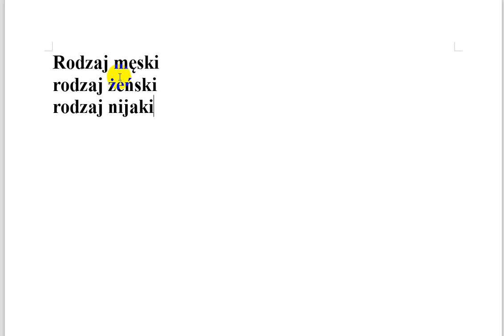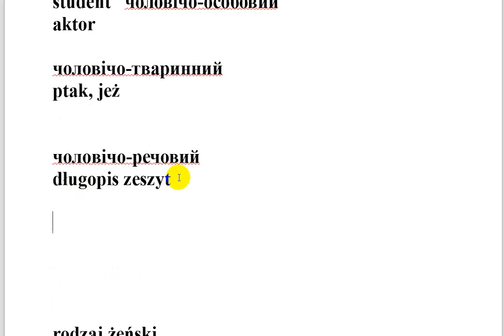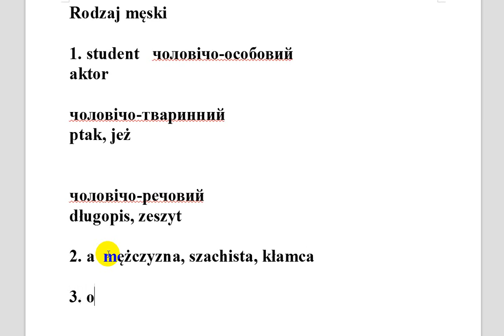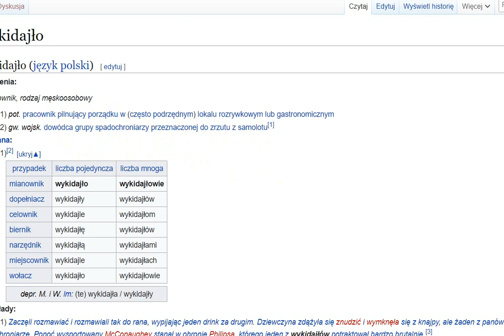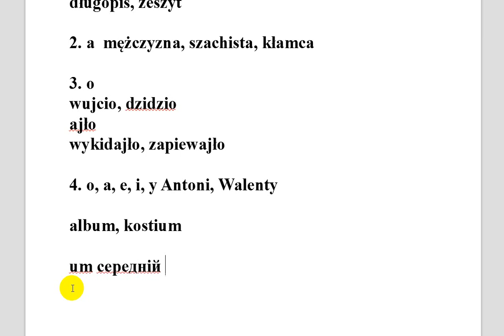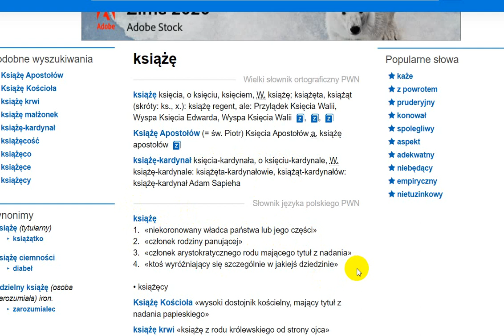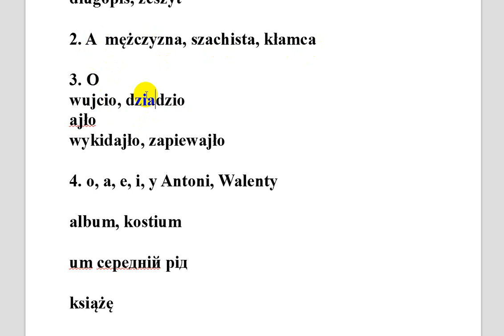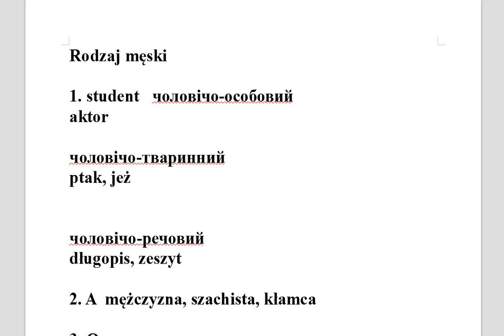Чоловічий рід у польській мові. Детальне пояснення. Мужской род в польском языке. Детальный разбор